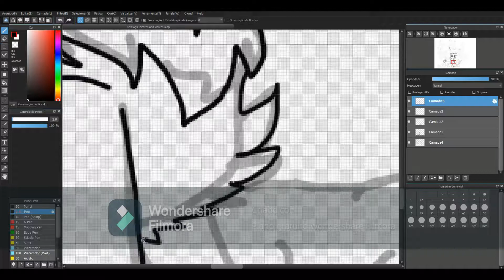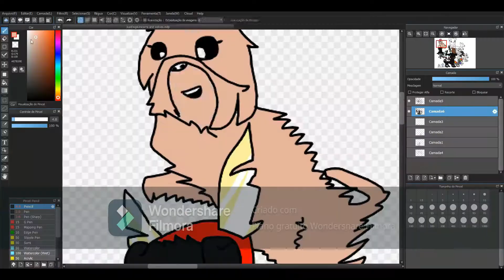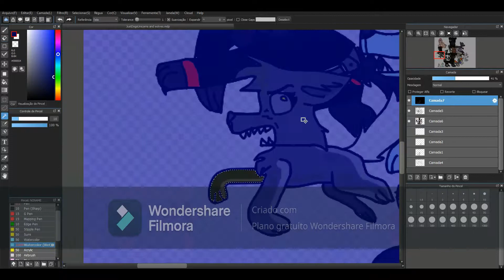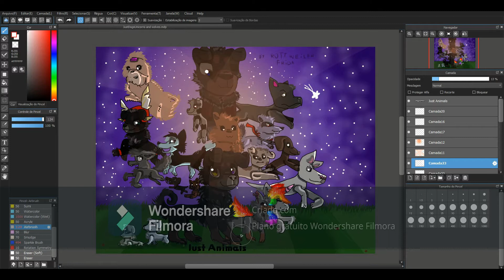SpeedPait - Just Animals (Medibang)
Feito no Medibang (Rottweiler Frida)

demorou mais de 1 hora

**arte epica**